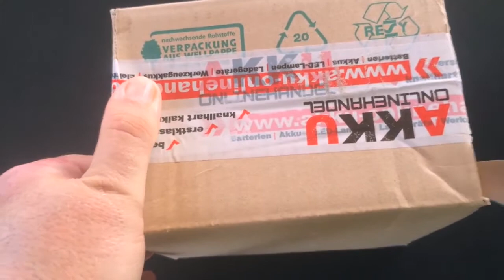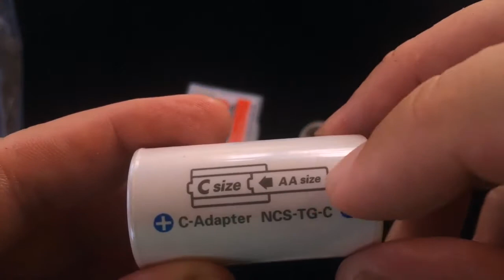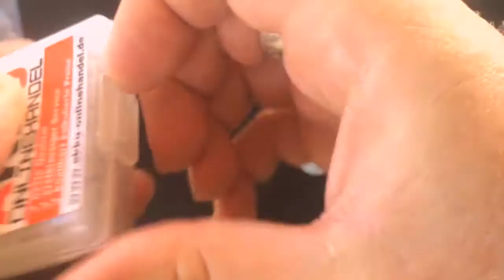Sanyo Eneloop - Adapter von AA auf C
Ich habe mich gewundert, warum es die Eneloop-Akkus nur in den Größen AAA und AA gibt. Bis ich neulich auf die Adapter gestoßen bin. Da bisher niemand Erfahrung mit den Teilen zu haben schien, blieb mir nichts anderes übrig, sie zu bestellen und auszuprobieren...